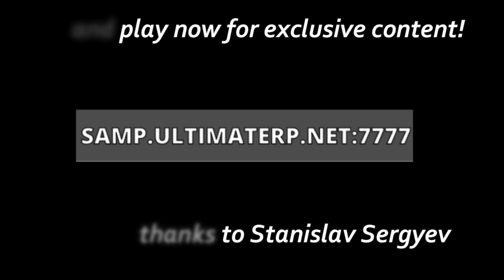GTA San Andreas Multiplayer- Ultimate Roleplay l WeaponDealer job and roleplay (HD) l GXG Gaming